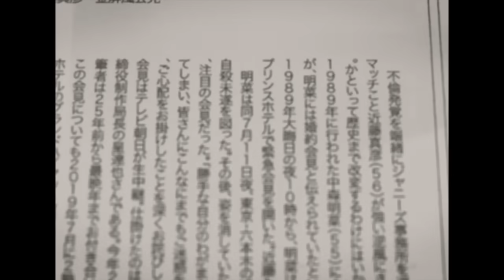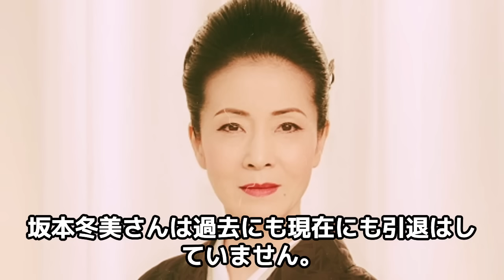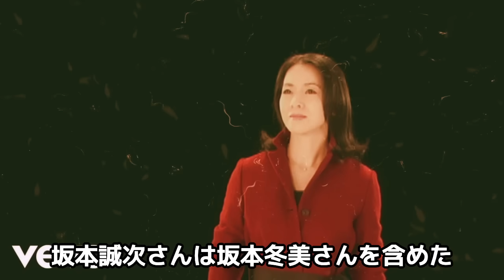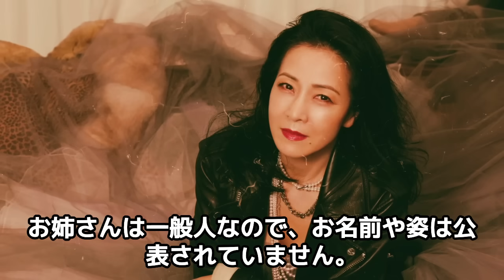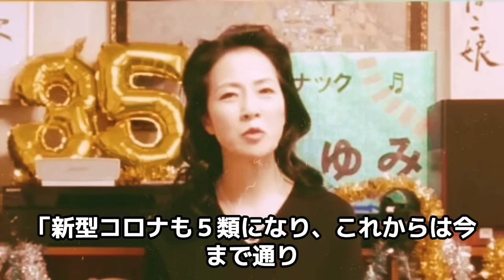坂本冬美の逮捕に死去の真相...発覚した隠し子の父親の正体に驚愕！『また君に恋してる』で有名な演歌歌手が結婚しない理由...変貌した性癖に言葉を失う！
今回は、坂本冬美さんについて調査した情報を紹介します📰

デビュー前から歌謡番組で優勝するなど歌唱力への評価は高かった。

デビュー後は骨太の演歌で次々にヒットを生み出す一方、

ポップス・歌謡曲も歌いこなす幅の広さをみせた。

日本を代表する女性演歌歌手のひとりである。

21年3月、『第29回橋田賞』で特別賞を受賞。

同年5月公開の『竜とそばかすの姫』で声優初挑戦。